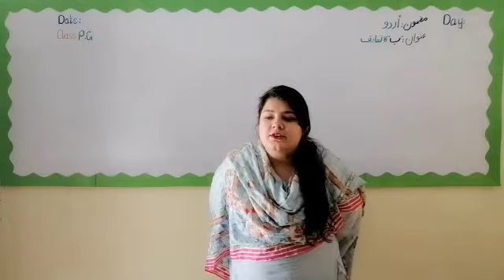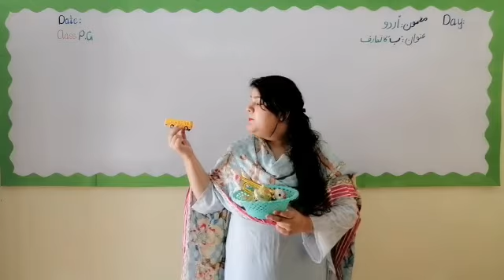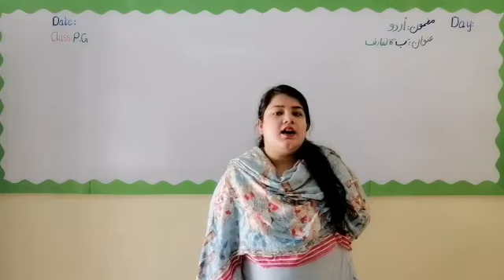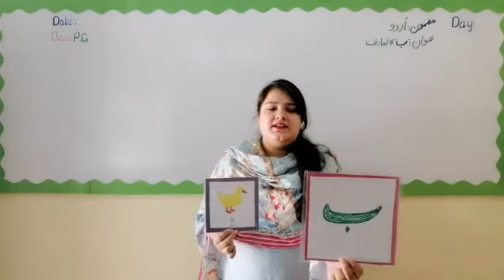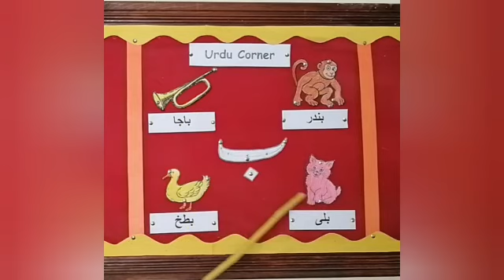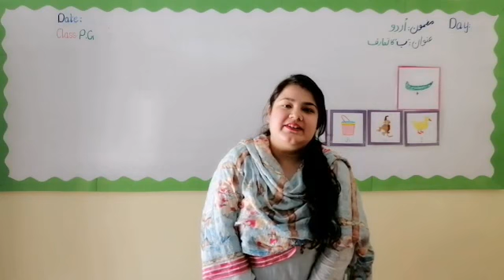Urdu: PG week:1 (bullet#4):Intro of “ب”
Week :1 (bullet#4)
Subject:  URDU
Class:PLAY GROUP
Topic: intro of “ ب “